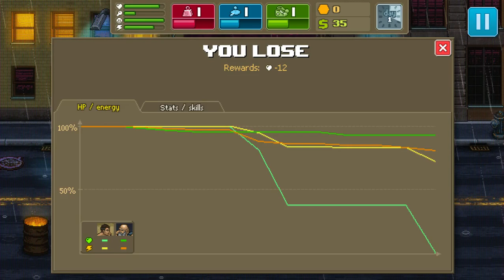Punch Club #1- O Primeiro Combate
Em busca de vingança contra o assassino de seu pai, um jovem lutador procura se tornar o campeão mundial, ao mesmo tempo em que investiga o misterioso crime. Partindo dessa premissa, Punch Club (PC) coloca o jogador na posição de controlador de todos os aspectos da vida do personagem, desde a alimentação até seus relacionamentos, quase como um The Sims, mas com muita pancadaria.

Este vídeo é parte de uma série de let's play / playthrough, similar a um detonado / walkthrough de Punch Club.